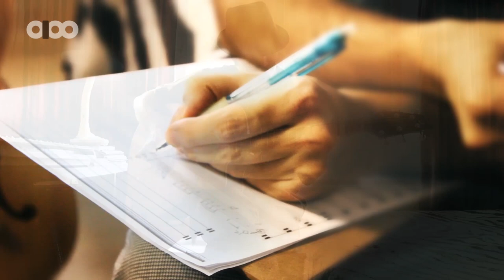Hootan Mokhtarian - Blue Procreation (Kuala Lumpur - Malaysia)